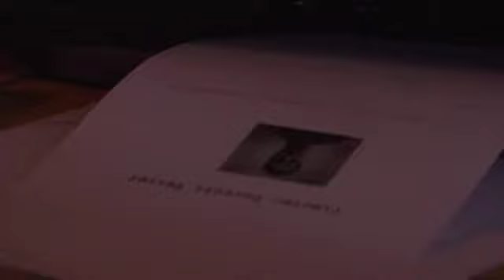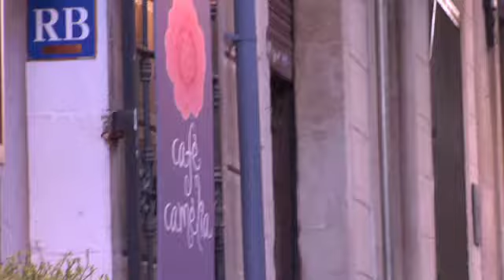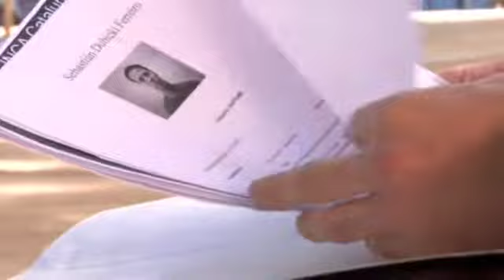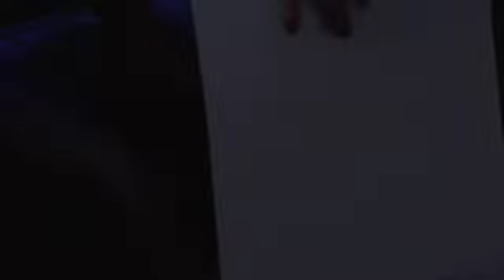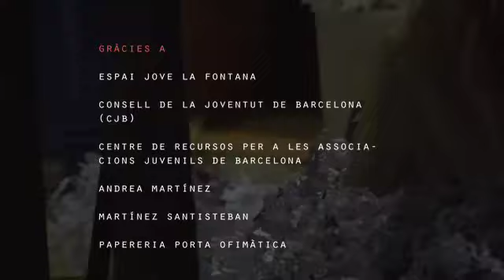[INCA-CAT] Anexo C.V. - Vitaculum Currae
Cortometraje realizado por INCA Catalunya, en el marco del proyecto "Anexo C.V. - Creatividad Vitae", Iniciativa Juvenil Transnacional Acción 1.2 del Programa Juventud en Acción, en colaboración con INCA UK